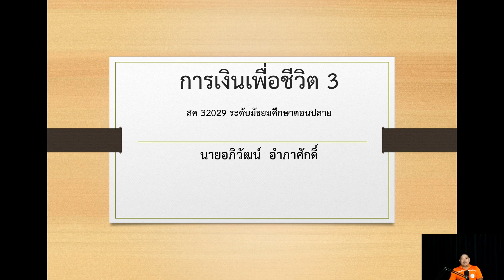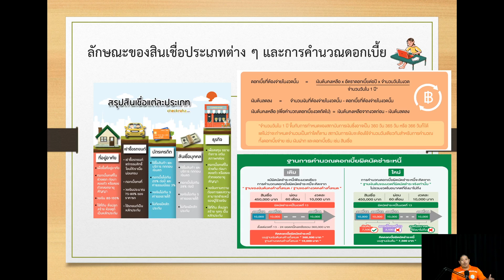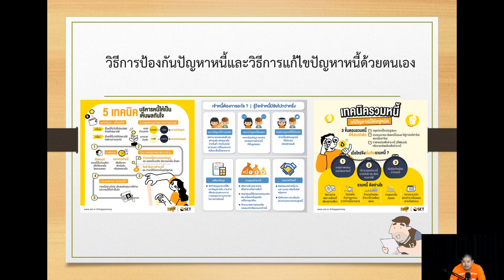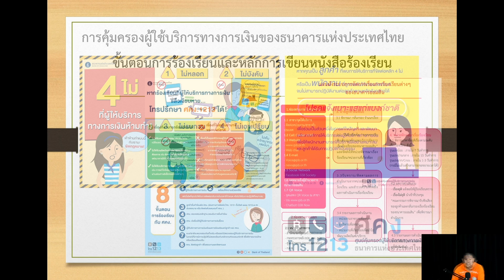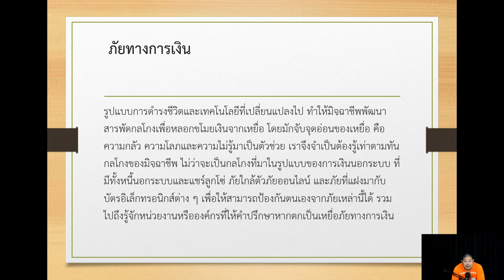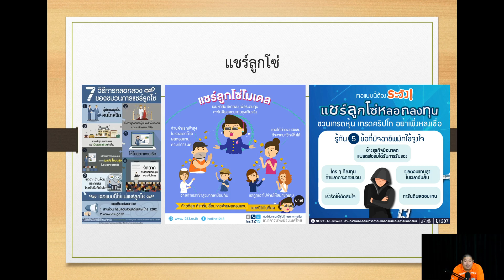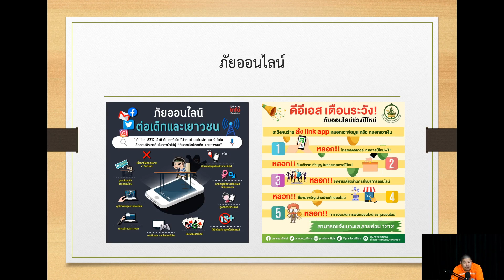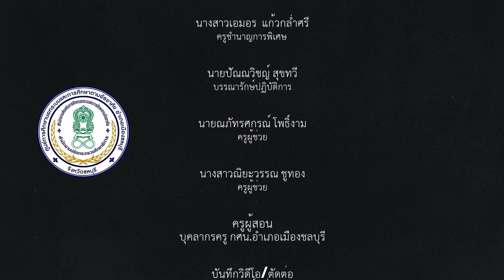EP : 18 วิชาทักษะการพัฒนาอาชีพ อช21002 ระดับมัธยมศึกษาตอนต้น